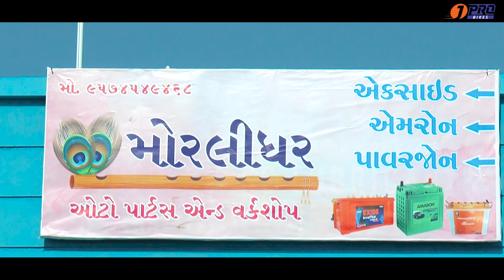Jpro Franchise/Multibrand & (BS 6) Bike Franchise /BS6 & EV Repair & Service